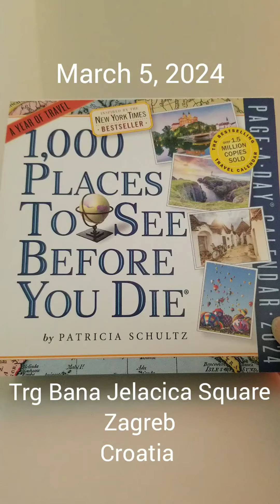March 5, 2024: Trg Bana Jelacica Square; Zagreb, Croatia